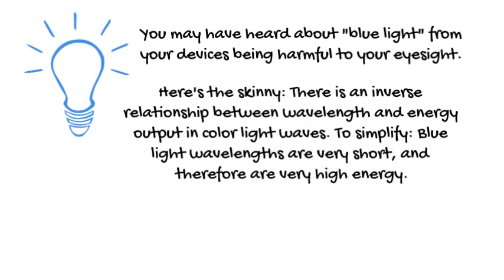LE Digital Eye Support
Digital Eye Support